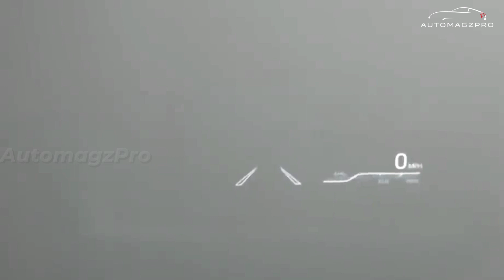The Best MPV 🔥2025 Toyota Sienna Hybrid Worth the Hype? Review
In 2025, Toyota, a renowned Japanese automaker, will release a new model of their Sienna minivan. The Sienna will be a favorite among families and singles due to its adaptability, luxury, and dependability. those in search of a car that can accommodate their needs for work, play, and travel. Its spacious cabin will make it a popular choice for transporting people and goods. Seven or eight people can ride comfortably, depending on the trim level and seating configuration.

The Sienna is available with numerous luxury options, like as power-adjustable seats, leather upholstery, and a cutting-edge infotainment system, depending on the model level. A state-of-the-art infotainment system featuring Apple CarPlay, Android Auto compatibility, Bluetooth connectivity, and a rear-seat entertainment system will be standard on the next generation Sienna. The Sienna benefits from Toyota's tradition of reliability and the inclusion of numerous driver aid features. Some examples of these features are automatic emergency braking, lane departure warning, and adaptive cruise control.